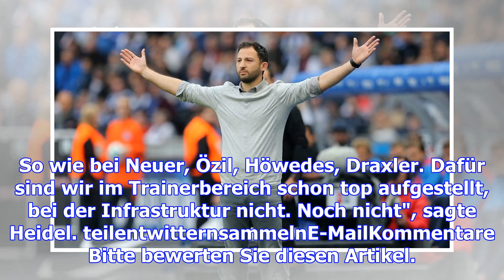Fc schalke: christian heidel vergleicht tedesco mit thomas tuchel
vergrößernverkleinern Christian Heidel (l.) ist Sportvorstand bei Schalke 04 - und stärkt Chefcoach ...